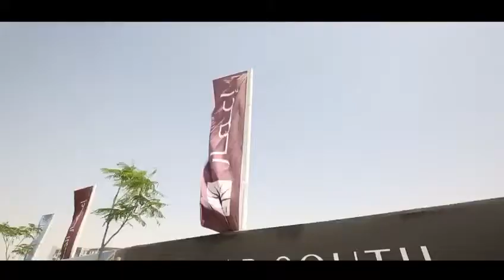Urbana Townhouses by Emaar Construct Update